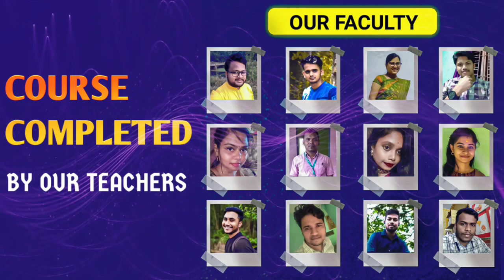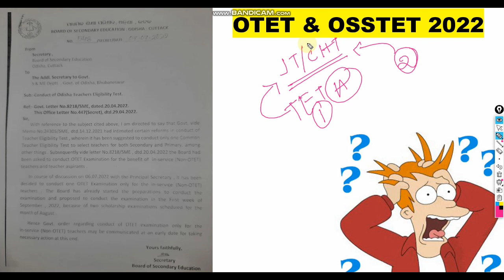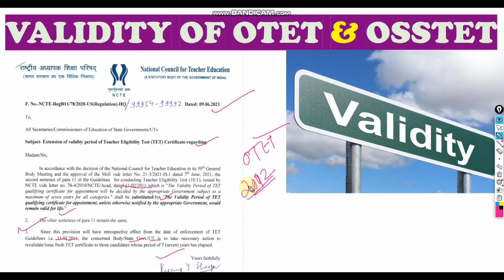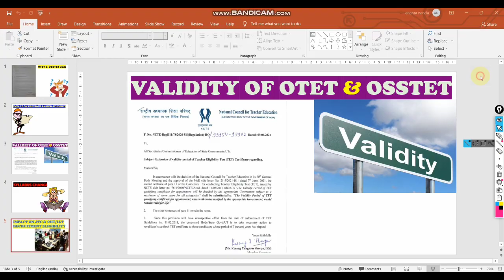OTET & OSSTET ଉଚ୍ଛେଦ ସହ OCEET // Impact on JTC/CHT Recruitment & Eligibility/Syllabus Change Details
For coaching assistance contact/whatsapp 👇👇
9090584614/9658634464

1: All Latest Educational Updates.
2:Latest Job Updates.
3:Online classes for all Kind of TEACHING EXAM.
4:New Govt. Policies & it's Analysis.
CEI is a family of Teachers. 🙏

Desclaimer -